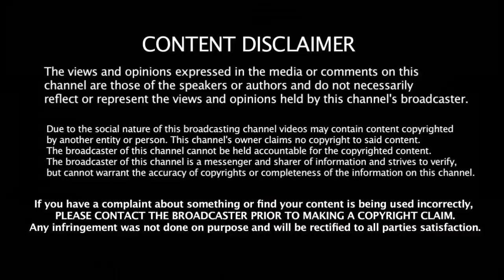2 தமிழக வீரர்களும் தேவை இல்லை - தேர்வுக்குழுவை கடுமையாக திட்டிய Gambhir | 2019 World Cup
2 தமிழக வீரர்களும் தேவை இல்லை - தேர்வுக்குழுவை கடுமையாக திட்டிய Gambhir | 2019 World Cup